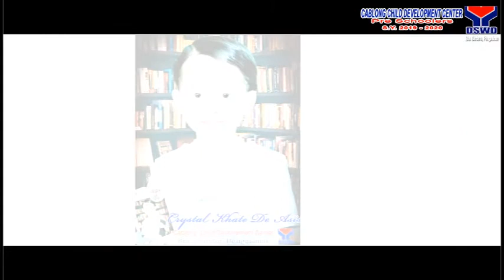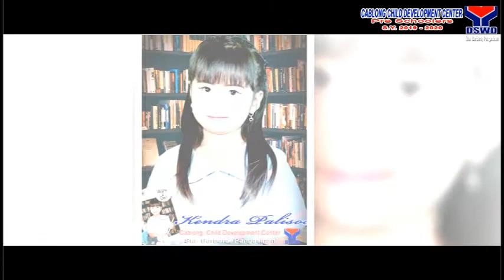CABLONG CHILD DEVELOPMENT CENTERVIRTUAL RECOGNITION DAY 03.31.20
Composer Edward Elgar - March 1 - Promp Circumstance

This is a classic graduation march song and it is a non copyrighted music.
Graduation march for graduating students
Kanta para sa mga magtatapos ng pag aaral

Graduation song, kanta ng mga gagraduate, graduation theme song, Graduation theme music, song for Graduation, song for graduates, kanta ng mga magtatapos.
Classic na Classic na graduation march.

JPG FILM BY: JONIE P. GUEVARRA
2ND FLOOR PUBLIC MARKET
POB. SUR, STA. BARBARA, PANGASINAN